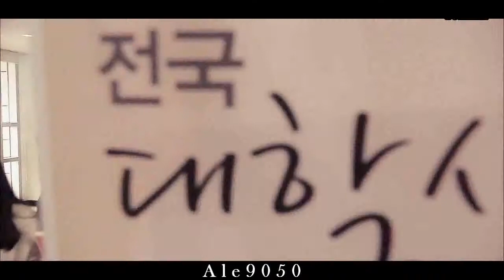¿Y que si no puedo olvidarte? 01x03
¡HOLA!
Yo sé que nadie notó que el profesor y Logan tienen la misma voz...Excepto en una parte donde da clase, ahí si es mi maestro de historia xD
En conclusión del capítulo:
El profesor Do -que es muy guapo y Alice es la representación perfecta de mi amor por Kim Soo Hyun xD- en teoría hizo que Jared y Alex se acercaran un poquitín más c:
Miriam y Christopher: Algo pasó el día anterior que hizo que ahora sean más cercanos...
Derek y Kate son tan tiernos
Bueno, mi plan era subirlo en mayo, pero la preparatoria y los maestros piensan que uno no tiene cosas que hacer así que todo mayo estuvo lleno de trabajos, proyectos , exposiciones , tareas y más tareas, tanto así que para el miércoles debo entregar un reporte sobre un libro de 500 hojas que ni estoy disfrutando  porque esta es semana de exámenes así que estoy con prisa y todo. En fin, espero les guste este capítulo, nos vemos con el episodio 4 el año que viene :D

Publicidad:
Love And War - Tami&Ceci History's
Yo antes de ti (TIENEN QUE VERLA, SALE ESTE MES)